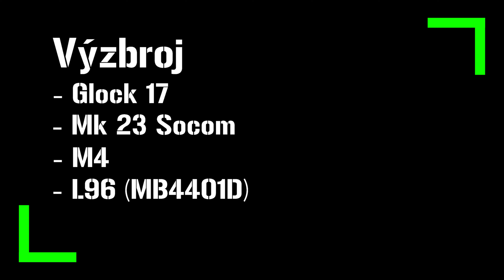VÝBAVA ZA 40 000 Kč? | Speciál - Rok Tvorby | MOJE AIRSOFT VÝBAVA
ČauKiJudo. Vítám tě u dnešního video. Dnes tu máme speciál za rok mé tvorby a to jen díky vám. Dodáváte mi motivaci tvořit. Děkuju všem, vážím si vás!!!

00:00 Úvod
00:17 Oblečení
01:35 Výbava
03:06 Glock 17 Pack
04:07 Mk23 Socom
04:28 M4 Specna Arms
06:29 L96 (MB4401D)
06:47 Pohon + kuličky
08:27 Přenosná kamerová stanice
10:04 Ostatní ostatní
11:24 Část, která bolí mojí peněženku
14:27 Outro

Mé zbraně:
➤ Primární:
     ● M4 M-LOK short PRA SA-E17 EDGE (Specna Arms)
➤ Sekundární:
     ● Glock 17 gen.3 (WE)

Programy:
➤ Pinnacle Studio 21 Ultimate
➤ Gimp2